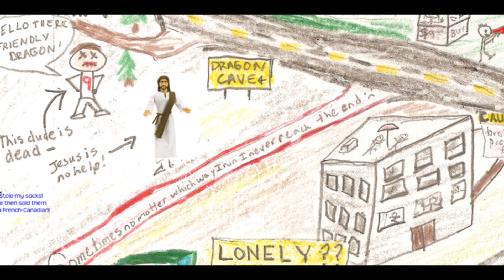Roses & Rain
live rehearsal tape june 28 2011 for Cowboys & Indians